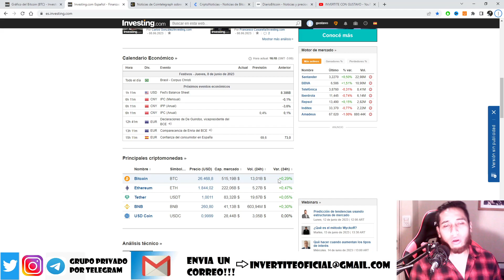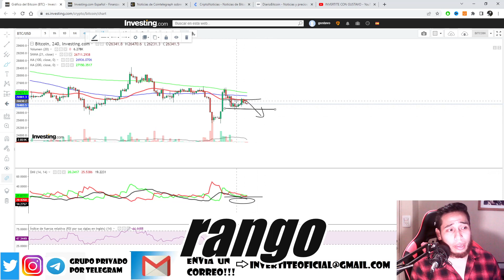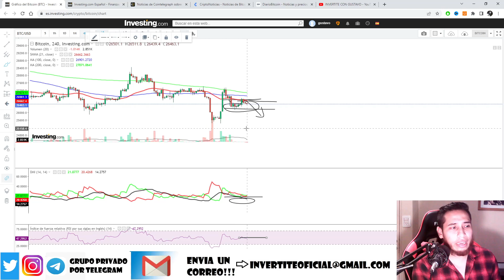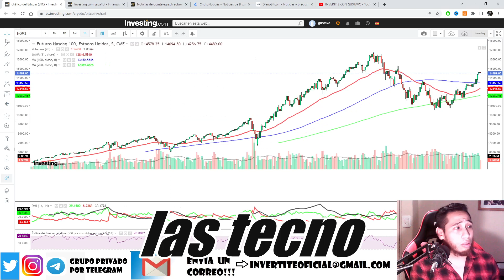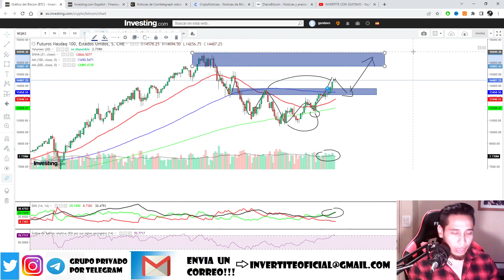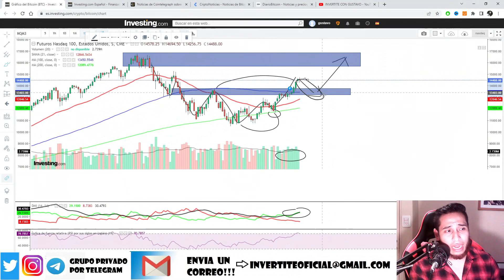MIRA ESTO!! ANALISIS DE BTC BITCOIN Y NASDAQ HOY